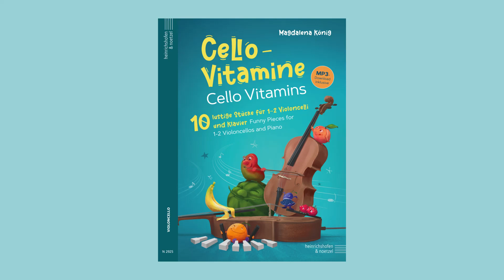Bananensplit / Banana Split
Bananensplit ist ein echter Klassiker- nicht nur als Eis! Dieses coole Stück stammt aus dem Band "Cello-Vitamine", der beim deutschen Verlag Heinrichshofen erschienen ist. Die im Stück kostenlos enthaltenen Cello-Vitamine ;) stärken ganz nebenbei die Cello Fitness, und durch die lustigen Grafiken von Selina Peterson macht das Spielen gleich noch mehr Spass!
Das Cover des Bandes, das im Video zu sehen ist, hat ebenso Selina Peterson gemacht.
Danke besonders an Lisa Kürner (Cello), Johannes Schmidauer-König (Klavier) und Markus Lindner (Percussion), die diese schöne Aufnahme eingespielt haben!

Banana split is a so-called "classic", - not only as icecream! You can find this cool piece in the book "Cello Vitamins", which has been published by Heinrichshofen, Germany.
The "Cello-Vitamins"  in the piece (for free ;) promote by the way your cello fitness, and with the nice drawings of Selina Peterson playing the pieces is just more fun actually!
If you follow the link below, you can order the book, which also contains free mp3s:
The cover of the book, which you can also see in the video, was also made by Selina Peterson.
Special thanks to Lisa Kürner (Cello), Johannes Schmidauer-König (Piano) and Markus Lindner (Percussion), who made this wonderful recording!